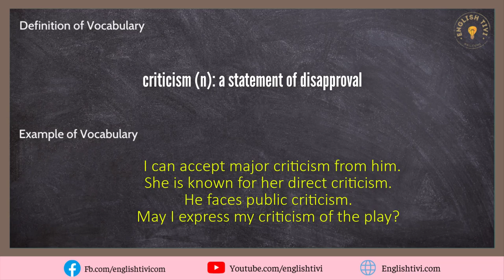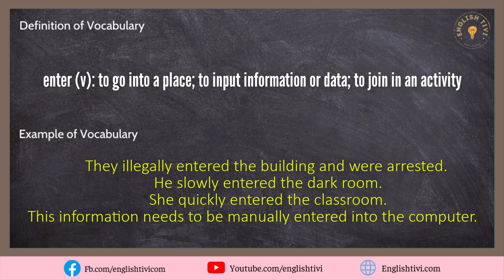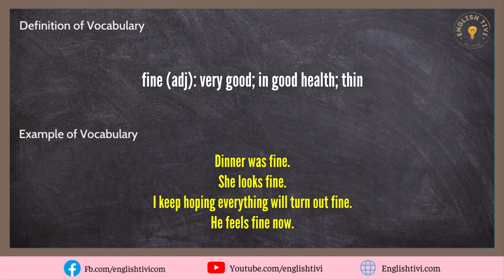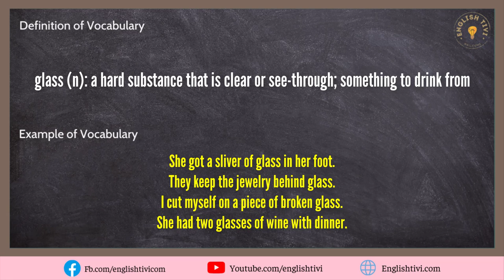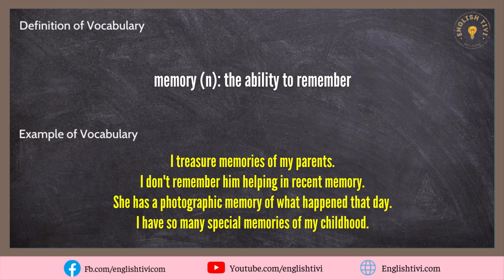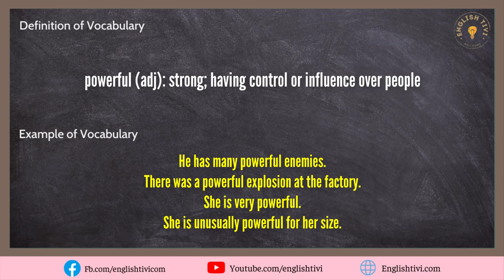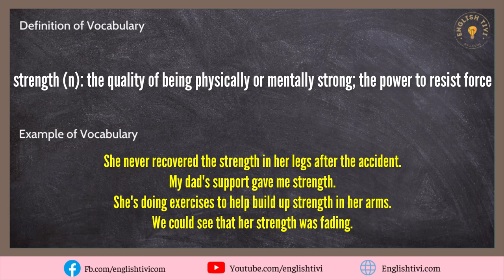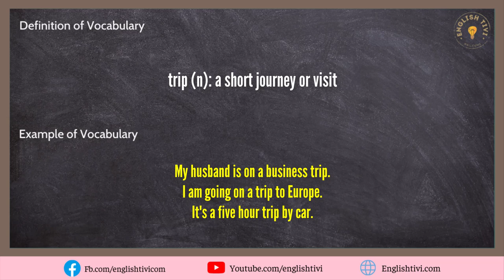English Words With Examples | English Vocabulary Words with Meaning | Lesson 26 ✔